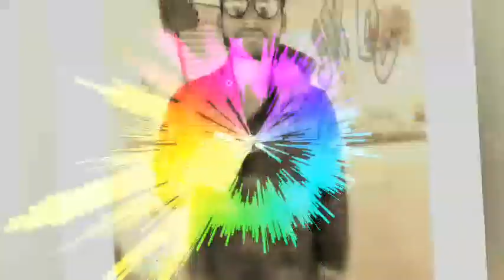CG NEW DJ REMIX SONG | TAI HELLO HEL LO FULL SONG JKDJ DJ P PRODUCTION DJ VJYa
CG NEW DJ REMIX SONG | TAI HELLO HEL
LO FULL SONG
❋ JAI JOHAR SANGWARI HO ❋

❋ CHHATTISGARHI NEW SONG
❋ NEW CHHATTISGARHI SONG
❋ CHHATTISGARHI DJ REMIX SONG
❋ CHHATTISGARHI NEW DJ REMIX SONG
❋ NEW CHHATTISGARHI DJ REMIX SONG
❋ CHHATTISGARHI FULL SONG
❋ CHHATTISGARHI LOVE SONG
❋ CHHATTISGARHI NEW LOVE SONG
❋ CHHATTISGARHI SAD SONG
❋ CHHATTISGARHI BHAKTI SONG
❋ CHHATTISGARHI NON STOP DJ SONG
❋ CHHATTISGARHI BIHAV GEET
❋ CHHATTISGARHI GEET
❋ CHHATTISGARHI DJ RIMIX GEET
❋ CHHATTISGARHI DJ REMIX LOVE SONG
❋ CHHATTISGARHI NEW SONG
❋ NEW CHHATTISGARHI SONG
❋ CHHATTISGARHI FULL SONG
❋ CHHATTISGARHI LOVE SONG
❋ CHHATTISGARHI SAD SONG
❋ CHHATTISGARHI BHAKTI SONG
❋ CHHATTISGARHI BIHAV GEET
❋ CHHATTISGARHI GEET

❋ CG DJ RIMIX SONG ❋

❋ CG DJ REMIX SONG
❋ CG NEW DJ REMIX SONG
❋ NEW CG DJ REMIX SONG
❋ CG FULL SONG
❋ CG LOVE SONG
❋ CG NEW LOVE SONG
❋ CG SAD SONG
❋ CG BHAKTI SONG
❋ CG NON STOP DJ SONG
❋ CG BIHAV GEET
❋ CG GEET
❋ CG DJ RIMIX GEET
❋ CG DJ REMIX LOVE SONG

❋ NEW CG STATUS
❋ CG NEW STATUS
❋ CG LOVE STATUS
❋ LOVE CG STATUS
❋ CG SAD STATUS
❋ SAD CG STATUS
❋ CG WHATAPP STATUS
❋ WHATSAPP STATUS CG
❋ CHHATTISGARHI NEW STATUS
❋ NEW CHHATTISGARHI STATUS
❋ CHHATTISGARHI LOVE STATUS
❋ LOVE CHHATTISGARHI STATUS
❋ CHHATTISGARHI SAD STATUS

❋ 2019 ❋
❋ 2019 CG DJ REMIX SONG
❋ 2019 CG STATUS
❋ 2019 CG SONG
❋ 2019 CG LOVE SONG
❋ 2019 CG LOVE STATUS
❋ CG 2019 DJ REMIX SONG
❋ CG 2019 NEW SONG
❋ CG 2019 STATUS
❋ CG 2019 LOVE STATUS